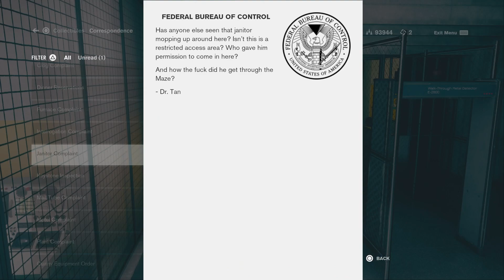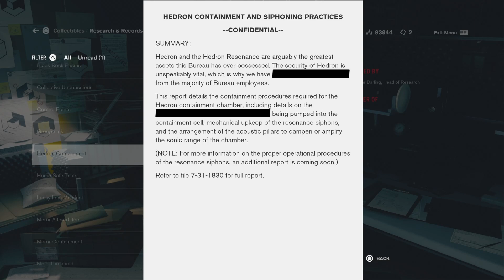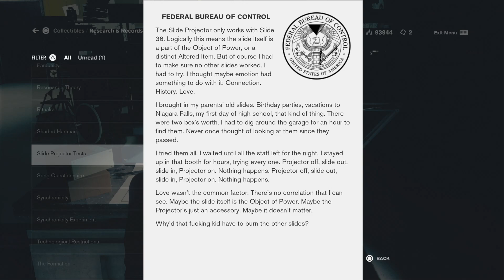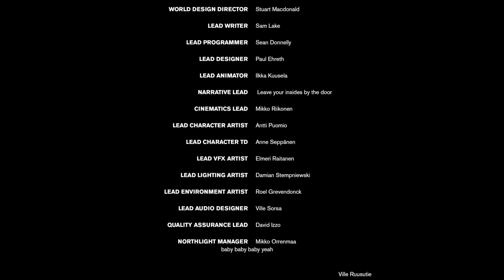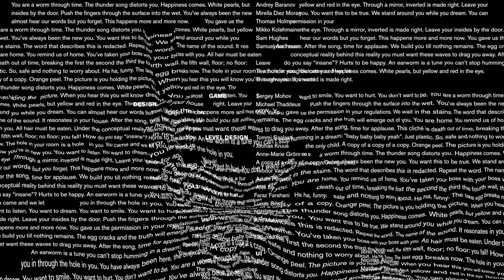Control - #28 - Hedron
Dylan was right. It was a fucking boring game.

Graphics, player, editor: Miles McCraw

Theme tune: "Data" by Simon Penuela